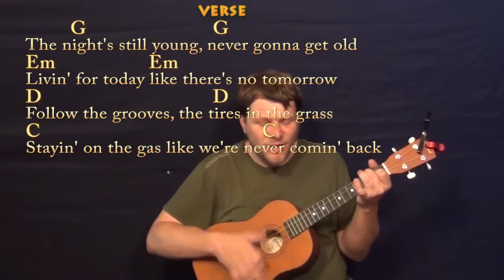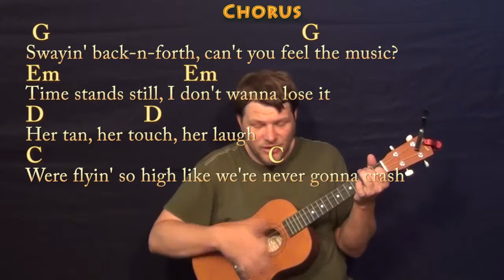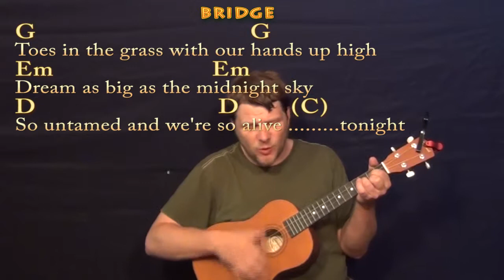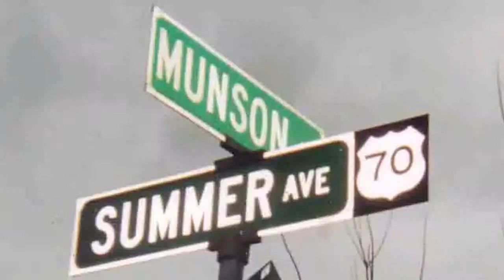We Are Tonight (Billy Currington) Bariuke Cover Lesson with Chords / Lyrics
Super easy cover lesson on We Are Tonight with chords and lyrics... ELVIS GUITAR LESSONS

JIMMY BUFFETT GUITAR LESSONS Thanks for the love! I'm entering the Guitar Center Songwriting contest and would really appreciate you checking out these tunes and giving

can play along ;) Woohootiehoo and best of luck! ;) Sharing these links will make the biggest effect ;) CHART